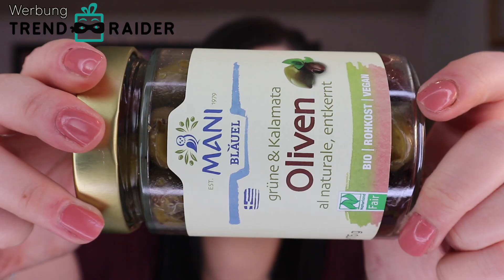Trendraider Box Mai 2020 | Ocean Breeze | UNBOXING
Huhu

heute ist die neue Trendraider Box bei mir eingetroffen. Sie trägt das Motto ,,OCEAN BREEZE''

Ich freu mich schon sehr darauf, was sich in der Box befindet denn das ist meine erste Trendraider Box !

Die Box wurde mir kostenlos zur Verfügung gestellt ! Vielen Dank!

Hier bekommst du 50% auf die GOODIEBOX

Hier bekommst du 10 % auf alle Produkte bei TRENDRAIDER

mit dem Code : Schikita10

PURELEI Schmuck 15€ für dich und 15€ für mich mit meinem Link ( Freundescode)

♡ PACKSTATION :
N. Senz
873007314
Packstation 118
35630 Ehringshausen

 MEIN EQUIPMENT ZUM FILMEN :

*Kleines Stativ

DANKE  ♡fürs zuschauen und lesen !